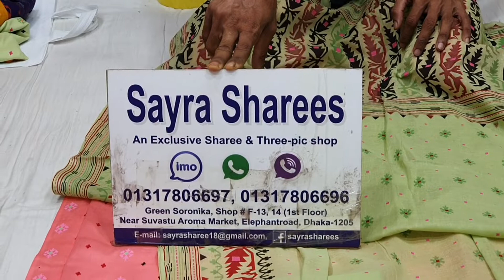অস্থির ডিজাইনের বুটিক্সের কালার কনটেস্ট করা থ্রিপিস মাত্র ৯৫০ টাকায়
কনফার্ম করতে কল করুন
☎️online What's app+imo
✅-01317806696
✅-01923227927